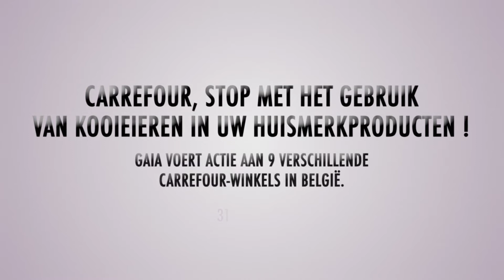Zeg neen tegen kooieieren in de producten van Carrefour!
Actie Boycot-cot Carrefour Antwerpen op 31 mei 2018.